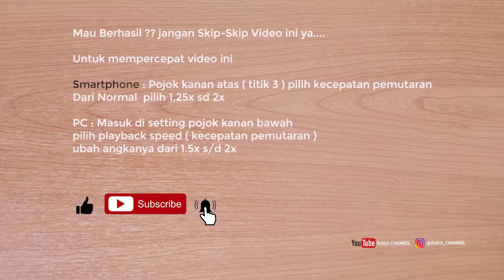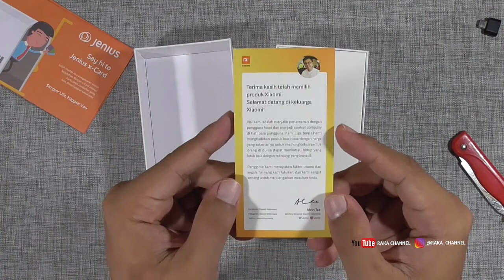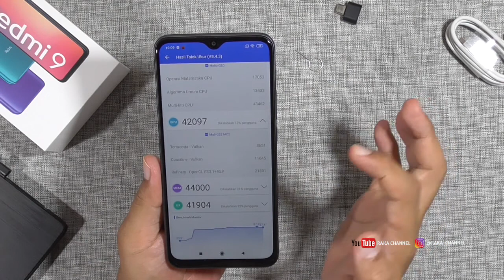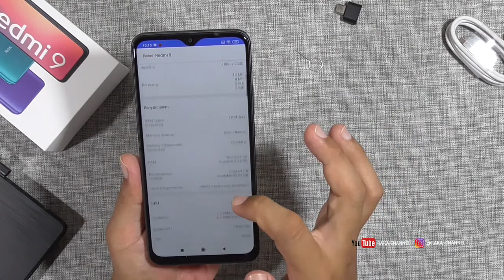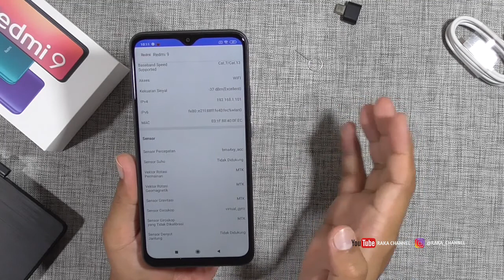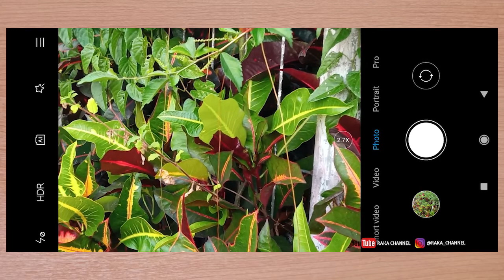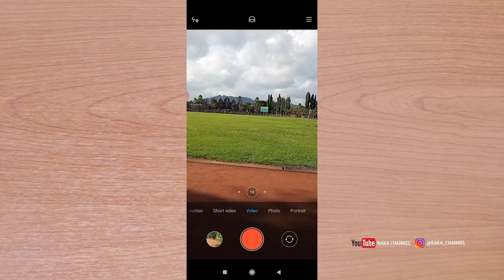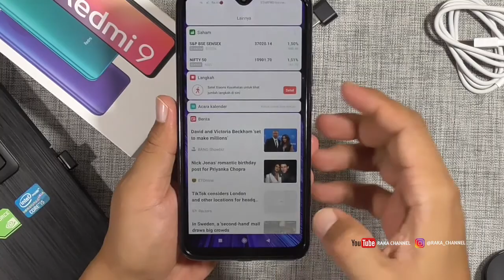1.7Juta HP Murah Juli 2020 Buka Box Xiaomi Redmi 9 Spesifikasi, Kamera, Fingerprint, Face Lock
1.7Juta HP Murah Juli 2020 Buka Box Xiaomi Redmi 9 Spesifikasi, Kamera, Fingerprint, Face Lock

Performance
Media Tek Helio G80
CPU: 12 nm FinFET, Up to 2.0 GHz; 2 ARM Cortex A75 + 6 ARM Cortex A55, Octa-core
GPU: Mali-G52 MC2, 950 MHz
3GB+32GB / 4GB+64GB
RAM: LPDDR4X RAM
ROM: eMMC 5.1

AI quad camera
8MP ultra wide-angle lens
FOV 118°, f/2.2, FF
13MP wide-angle lens
f/2.2, FOV 75.2°, AF
2MP depth sensor
f/2.4, FF
5MP macro lens
f/2.4, FF (4cm)

Display
6.53” FHD+ Dot Drop display
2340x1080 FHD+, 394 PPI
19.5:9 aspect ratio
1500:1 contrast ratio, Screen-to-body ratio 89.83%
NTSC 70% (typ)
400 nit (typ) brightness
Support Color temperature adjustment | Standard mode | Reading mode 2.0
Support Sunlight mode

Battery
5020mAh (typ)
Supports Quick Charge TM 3.0 Technology and 18W Fast Charge
In-box 10W (5V/2A) charger